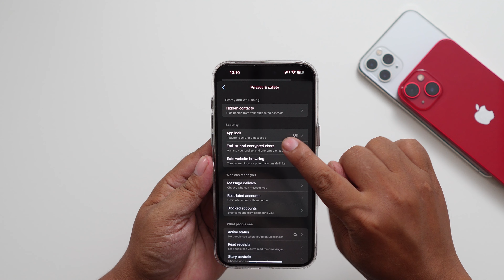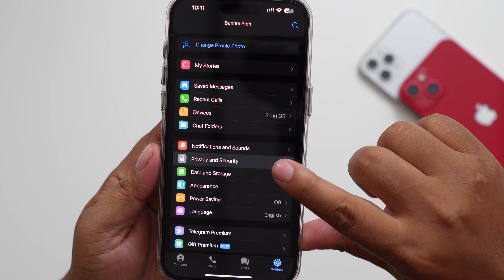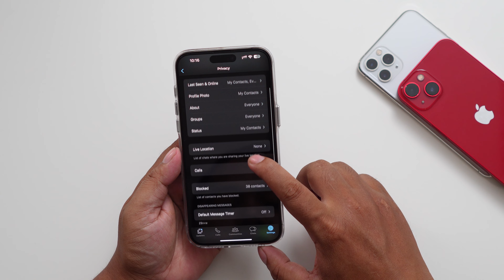របៀប ចាក់សោរ កម្មវិធីឆាត